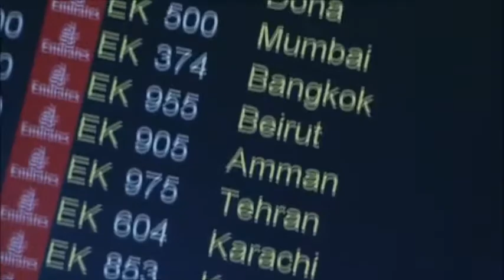Ek soek meer Jesus in my Lewe Deel 4